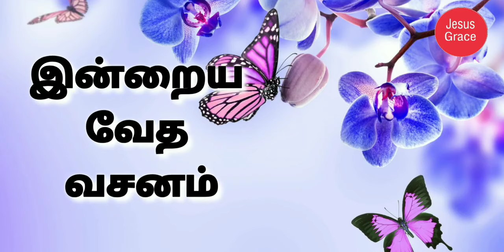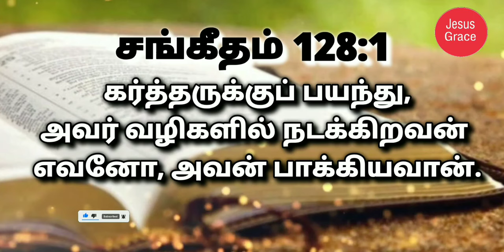இன்றைய வேத வசனம்/ Today's Bible Verse/Bible Verse/ Jesus Grace